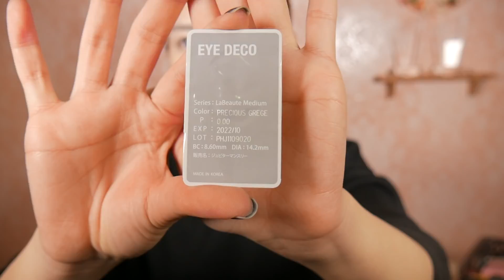【オレンジメイク】人気韓国人モデルテリちゃん風♡韓国メイク！【プチプラ&デパコス】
はーーーい！！佐藤あやみです！

今回は私の大好きな韓国モデル、テリちゃんを参考にして韓国メイクをしてみました！

カラコンも普段つけないから新鮮だったし、たまにはこういうメイクもアリだな〜

ベースメイクはこちらで紹介しています❤︎

最後まで見て下さってありがとうございます！

【音源】
○DOVA-SYNDROME

オススメ動画はこちらっ！